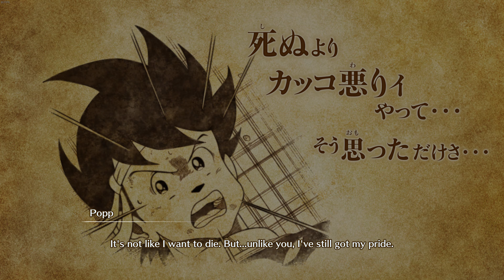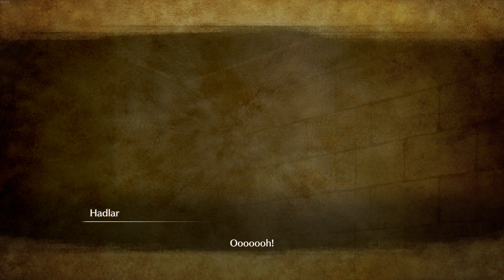Infinity Strash: Dragon Quest The Adventure of Dai 4k 60fps No Commentary Part 2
All rights to Square Enix. I do not monetize any of my content. I simply create DQ content to bring more awareness to the franchise.